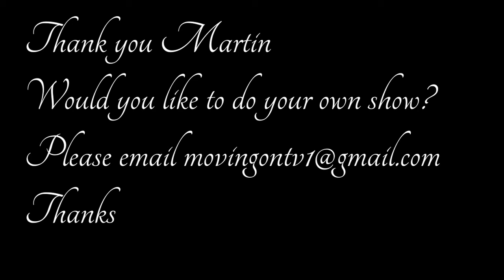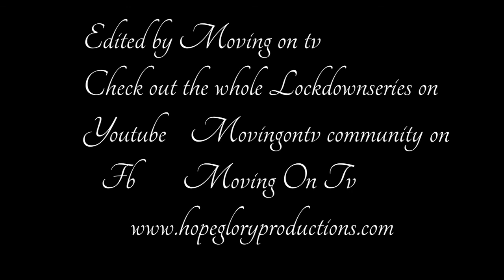Letting go in lockdown with Martin Ottewill relaxation calming meditation to help you let go peace